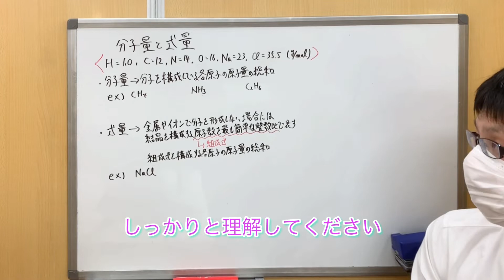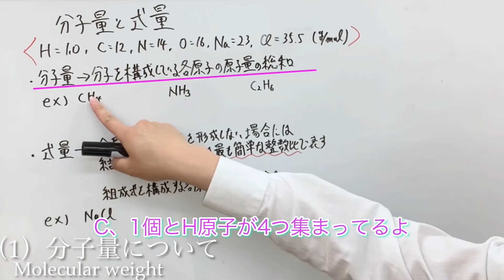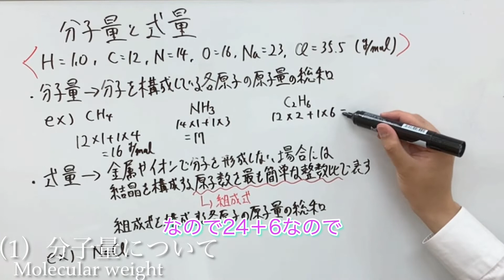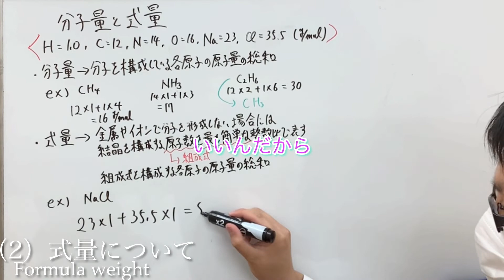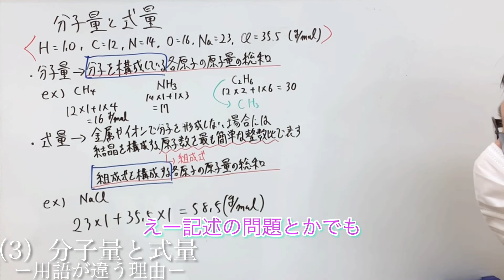【化学】分子量と式量の計算方法をマスターせよ！用語の違いも詳しく解説！！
化学基礎を初めてやる人向け。化学基礎の用語で困っている受験生へ。

■チャプター
0:00 オープニング
0:36 （1）原子量の定義
0:59 （2）原子量の計算

■動画情報
科目：化学
指導講師：ケミストリー・アイバ